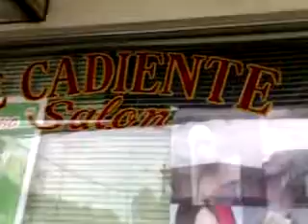U-Exist Trip to Canada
hahahaha... funny tripings